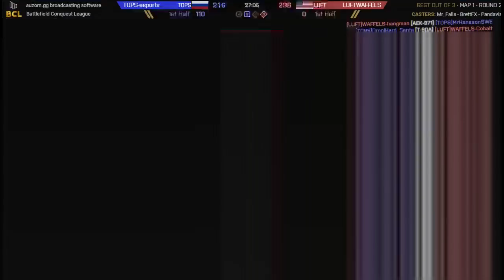BCL - Summer Cup Bronze Match - TOPS vs WFFL - Map 1